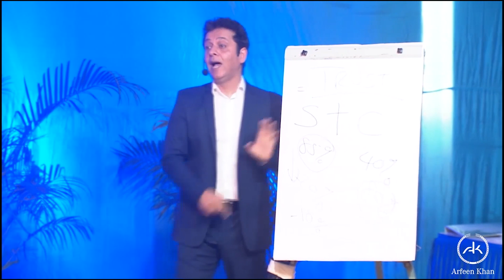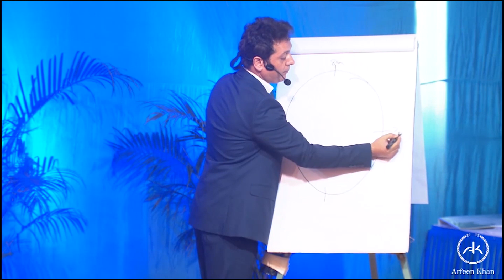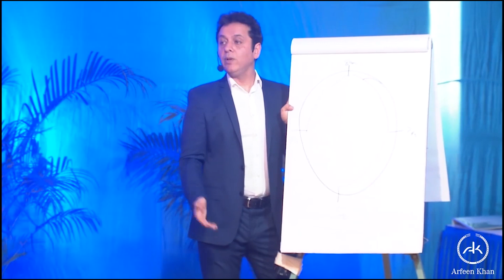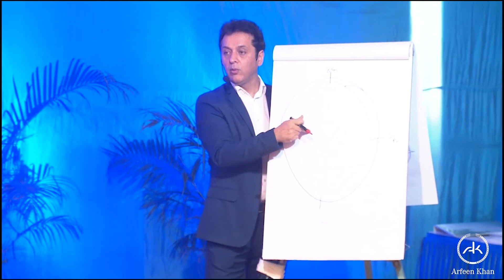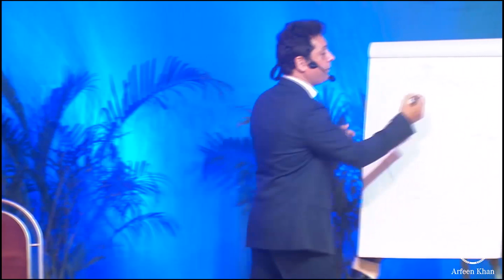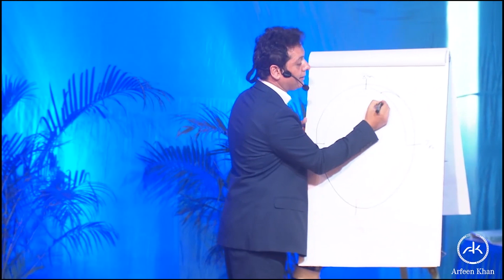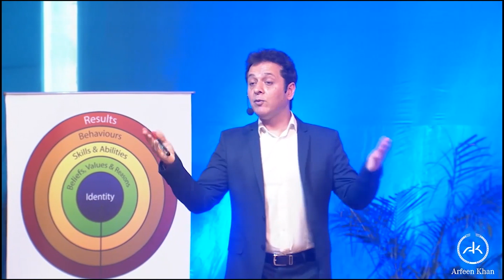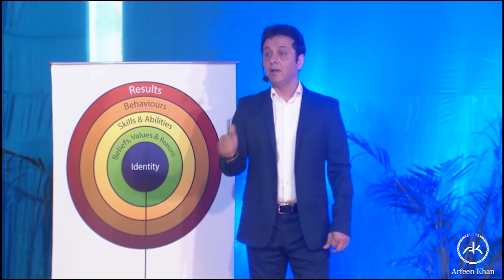Arfeen Khan | Motivation | Ask Yourself These Questions | To Build Your Desired Business |live coach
In this video of Business Mastermind, Arfeen Khan tells to crowd that Ask yourself these questions to build your desired business.
What is your business?
How clear are you with what you are trying to become?
and
What you are trying to build?

For almost 25+ years, he has helped over 600,000 people in over 47 countries create personal & professional transformation. It is Arfeen’s mission to provide tools and strategies that everyone needs to transcend beyond their limiting fears and beliefs, accomplish their goals and realize their true desires.

Arfeen has worked with an extensive range of people including CEOs, students, Bollywood celebrities, and industrialists. He considers all people intrinsically the same, but what sets them apart and determines their future is the reach of their thoughts and ambition.

Through his company, Peak Performance Seminars, with offices in the UK and Mumbai, India, Arfeen has the freedom to travel around the globe to offer business solutions to the people who need it the most. He has spoken to over 150 corporations, including global Fortune 500 companies, and his presentations produce an immediate reduction in conflict between staff members, improvement in communication and a massive increase in work performance.